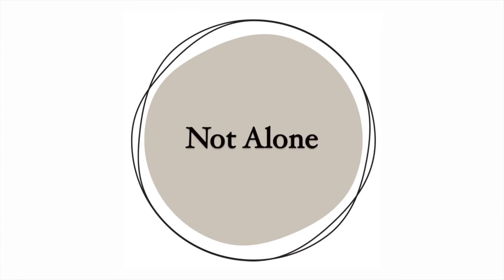Harry Gardner on “Not Alone”